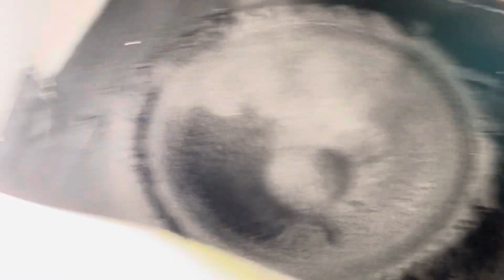Monopoly Cymatics with Activated Charcoal as a visualizer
Over the past few years I have been experimenting with different ways to visualize sound.

This is one of those experiments.